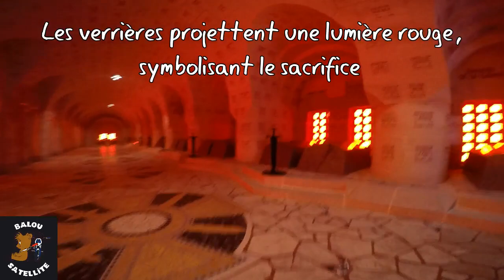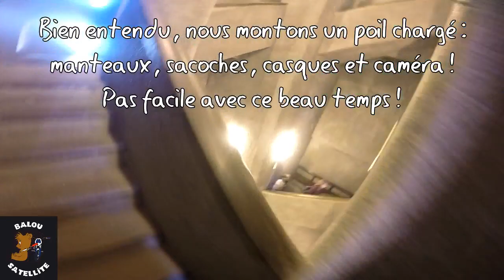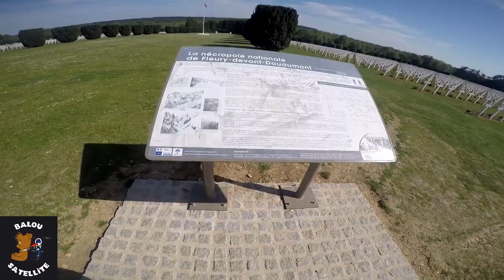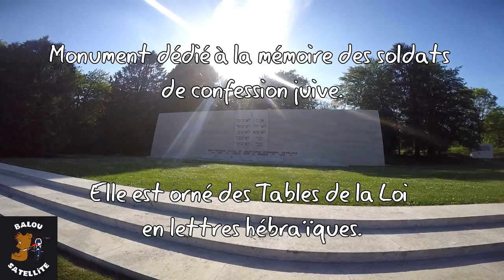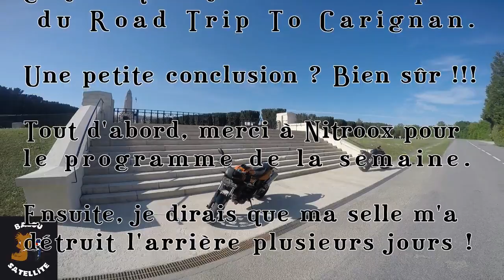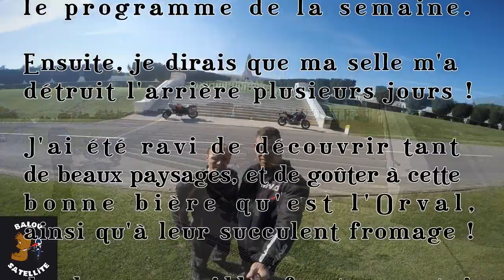#29 Road Trip To Carignan Episode 4 - Ossuaire de Douaumont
Salut les Muzos !
Voici le 4ème épisode de ce Road Trip To Carignan : Ossuaire de Douaumont !
Bon visionnage !
!!!Attention : Images pouvant choquées !!!

Artist : Ikson - Title : Moments

Artist : Nomyn - Title : Nocturne

Artist : Lakey Inspired - Title : Good For Me / Me 2 (Feat. Julian Avila)